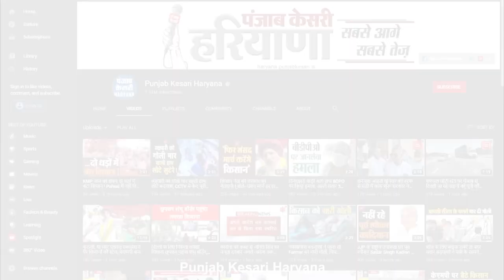Sunita Duggal को आया Farmers पर रहम, बोलीं- Police से गुजारिश...कड़ी कार्रवाई ना करें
किसान आंदोलन को लेकर हरियाणा की राजनीति गर्मायी
भाजपा सांसद सुनीता दुग्गल को आया किसानों पर रहम